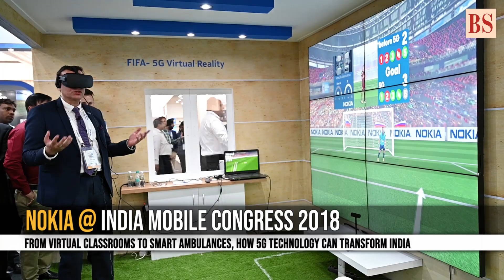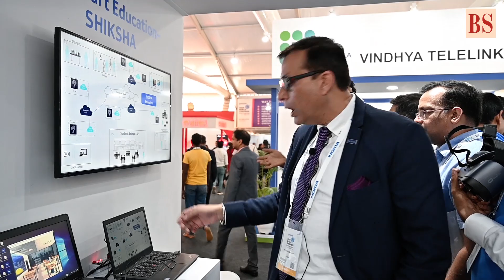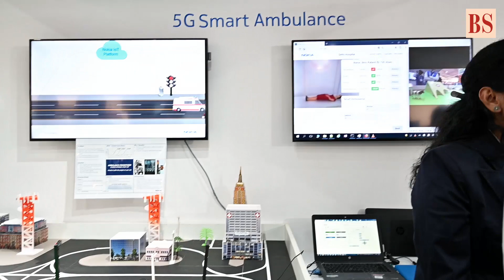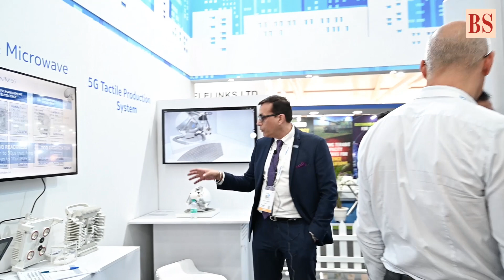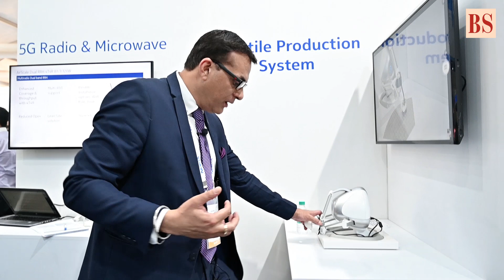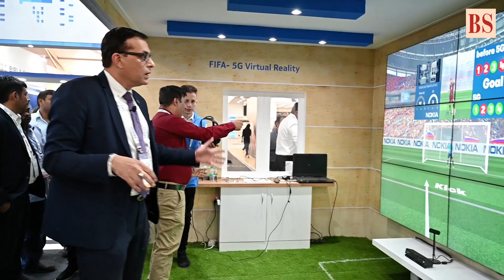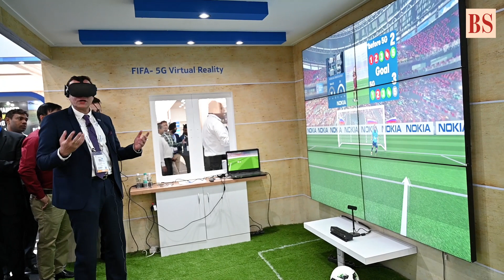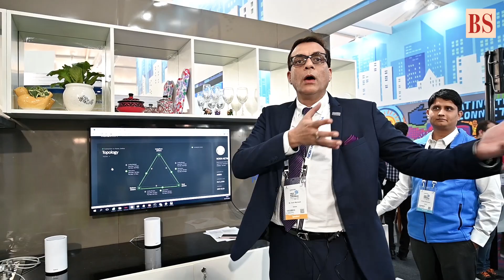Nokia @ IMC 2018: From virtual classrooms to smart ambulances, how 5G technology can transform India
Amit Marwah, chief marketing officer, Nokia India, explains how 5G data technology could transform lives of people India